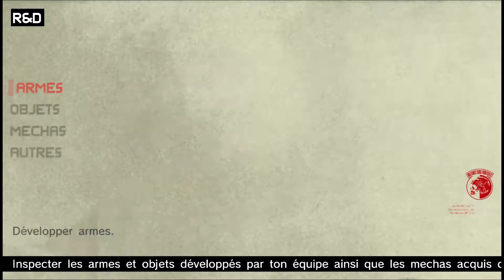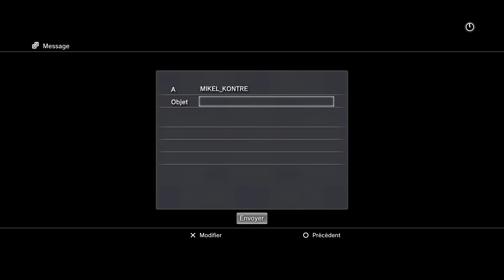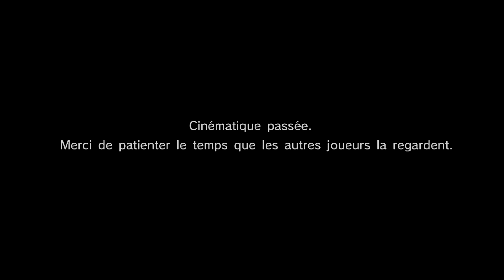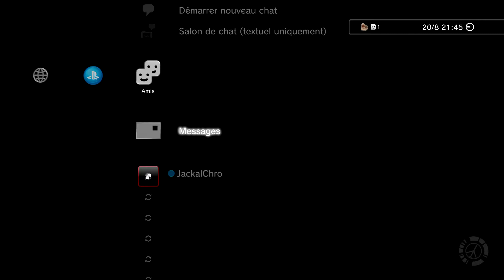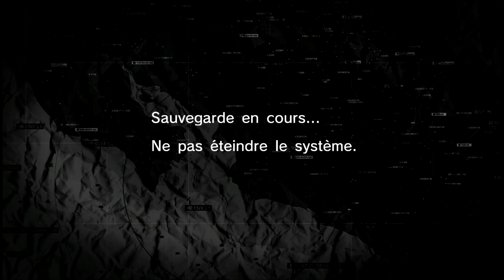MGS Peace Walker - Partie 57 : Attaque du Cocoon Type II - 1080P JackalGaming